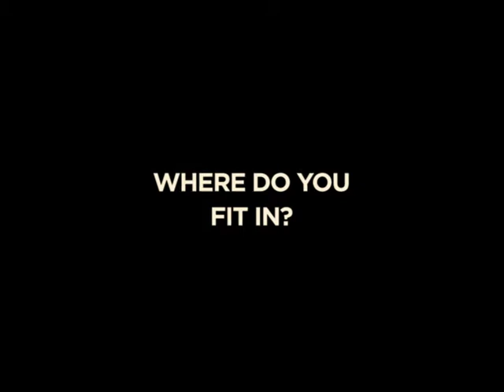EPIC Series JANUARY 2012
New Series Starting 01/01/12 EPIC

January 2012 starting @ 10:30am
Sunday Jan. 1st
Sunday Jan. 8th
Sunday Jan. 15th